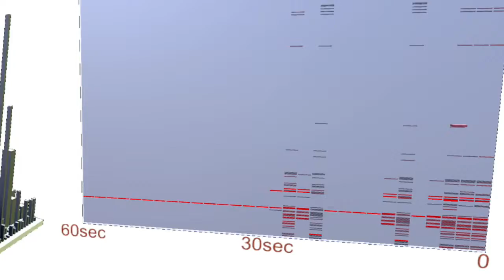PerfVis - ICPE'19 Vision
Pervasive Visualization in Immersive AugmentedReality for Performance Awareness